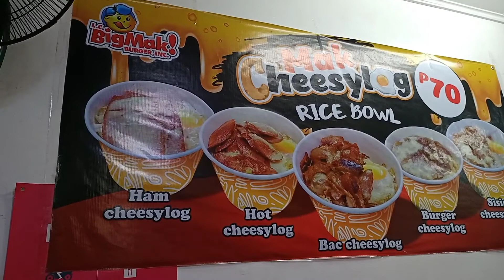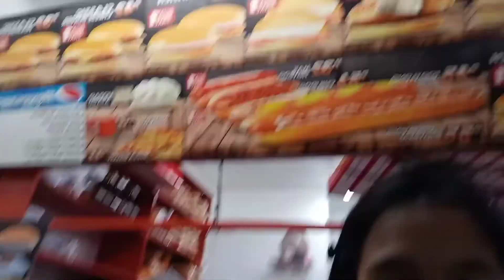FOOD TRIP||BIGMAK!||ANDOKS||LATE AT NIGHT